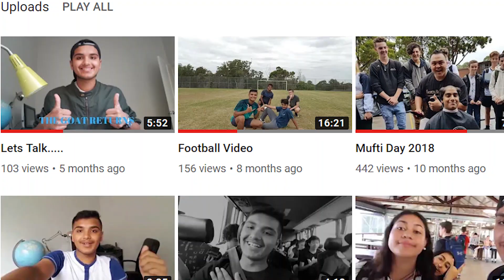FIJI VLOG 2019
Hope you guys enjoyed today's drop. Once again I do apologize for taking very long gaps in uploading videos but as mentioned in the past, my school life has been crazy which hasn't given me time to upload videos. Anyways,  I'll see you guys in a bit. Take care :)